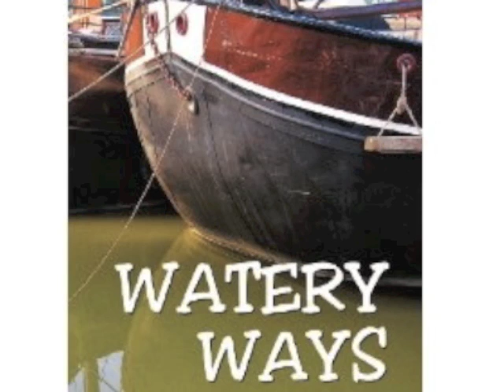WateryWays by Valerie Poore: A trailer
Watery Ways is a memoir published by Boathook Books an imprint of Sunpenny Publishing. Trading the world Johannesburg's Corporate fast lane for the challenge and simplicity of life on a historic Dutch Barge in Rotterdam brought Valerie Poore a wealth of new experiences and friends. This is a book that is both humorous and moving.